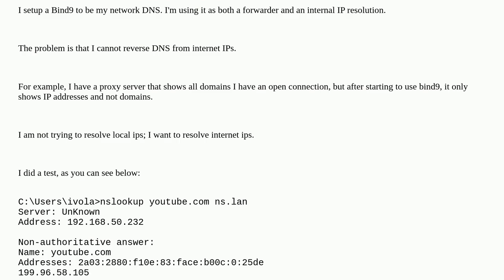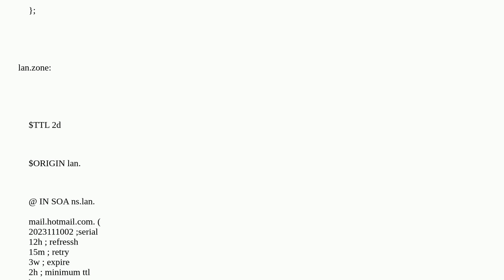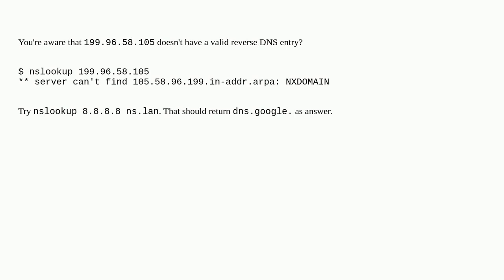Bind9 works internally and as forward but not reversing internet dns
A special thanks goes out to the awesome community

  bind